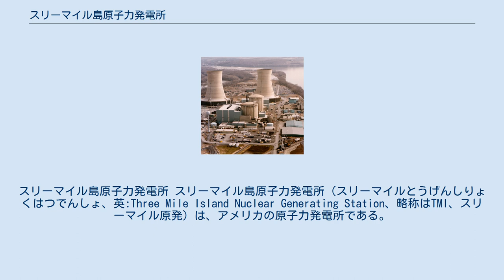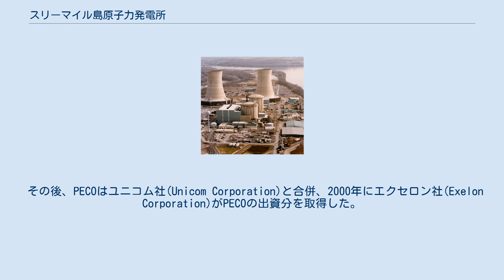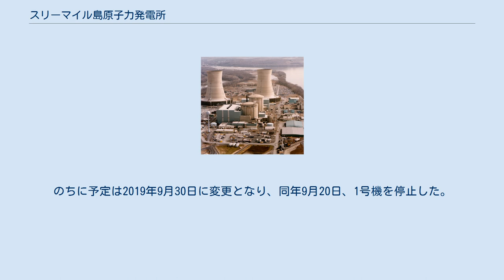スリーマイル島原子力発電所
ドーフィン郡_(ペンシルベニア州)
スリーマイル島原子力発電所 スリーマイル島原子力発電所（スリーマイルとうげんしりょくはつでんしょ、英:Three Mile Island Nuclear Generating Station、略称はTMI、スリーマイル原発）は、アメリカの原子力発電所である。
ペンシルベニア州ハリスバーグ近くにあるサスケハナ川の中州であるスリーマイル島に建設された。
 1979年に、2号機原子炉が炉心溶融事故を起こし、世界的に名前が知られるようになった。
残った1号機も2019年9月に運転を停止し、廃炉作業を行っている（後述）。
 スリーマイル島原子力発電所は、ゼネラルパブリックユーティリティ社（後にGPUと改名）によって建設された。
建設開始は1968年であり、発電開始は1974年9月2日である。
実際の運転はGPU社の子会社であるメトロポリタンエジソン社によって行われた。
 2号機で事故が発生した1979年3月28日の段階では、運営会社がメトロポリタンエジソン社からGPUの新しい子会社、GPUニュークリア社(GPUN)に変更されていた。
 GPUN社は1998年まで1号機を運転したが、その後、フィラデルフィア電力エネルギー社(Philadelphia Electric Company Energy:PECO Energy)とブリティッシュエネルギーグループのジョイントベンチャーであるアメジェンエネルギー社(AmerGen Energy Company)に売却した。
 その後、PECOはユニコム社(Unicom Corporation)と合併、2000年にエクセロン社(Exelon Corporation)がPECOの出資分を取得した。
エクセロン社は2003年にブリティッシュエネルギーグループの出資分も取得し、2017年の段階では、エクセロン社の原子力部門が所有している。
 2017年5月30日（現地時間）、エクセロン社が、2019年9月に閉鎖を予定していると発表。
主な閉鎖の原因はシェールガスによるエネルギー価格の低下と福島第一原子力発電所事故後の運営コスト上昇による採算性の悪化としている。
のちに予定は2019年9月30日に変更となり、同年9月20日、1号機を停止した。
今後、核燃料を取り出し約60年かけて廃炉を行う計画である。